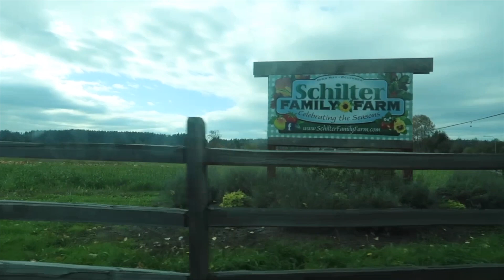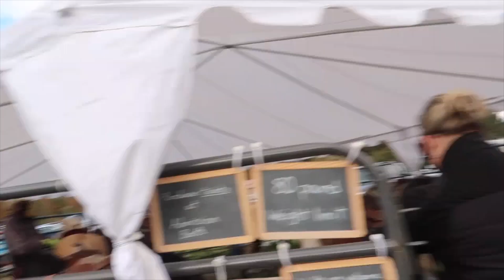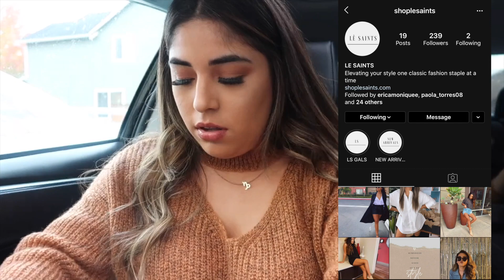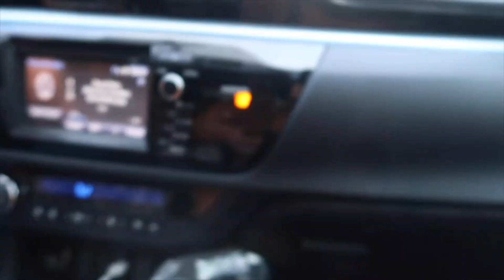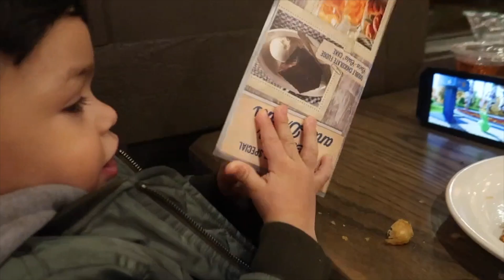Pumpkin Patch Vlog 2020 + Spontaneous trip to Portland | Tatiana Garcia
Hey guys! We know.. Long time no vlog! 🎃
We decided to go to the schilters pumpkin patch this year & also took a spontaneous trip to Portland!! 🎃
We hope you guys enjoy it & life update video will be up soon!